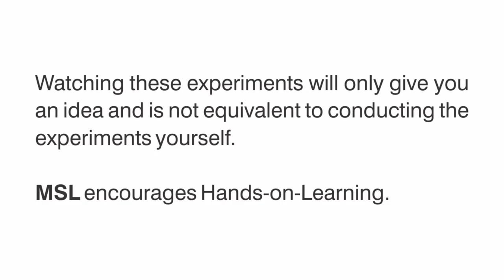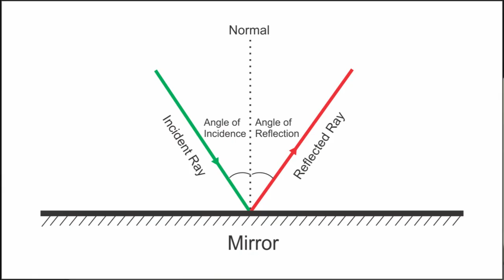Telugu Light experiment Laws of Reflection